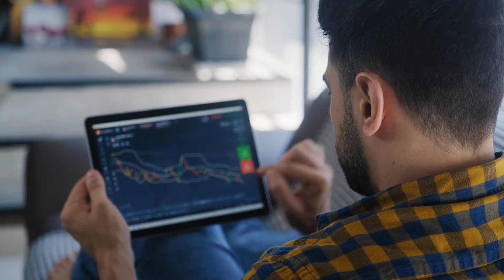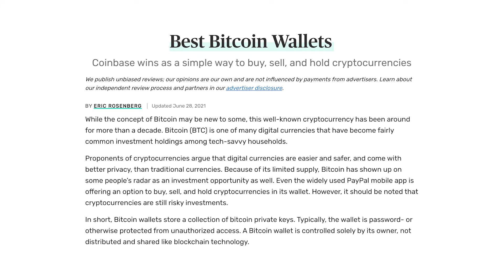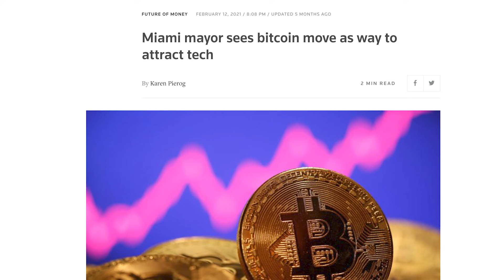De ce pierd oamenii bani din investiții...